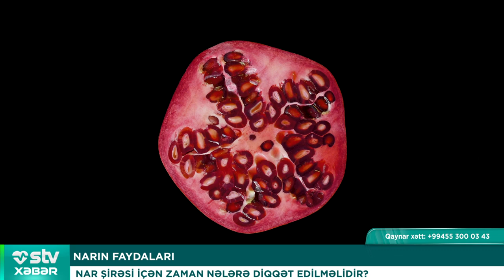Nar şirəsi içən zaman nələrə diqqət edilməlidir? - STV XƏBƏR